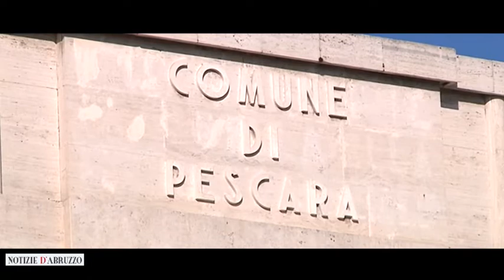Marco Alessandrini lancia la sfida per Pescara: la città deve tornare a volare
Marco Alessandrini, candidato del centrosinistra per le elezioni a Pescara, lancia la sua sfida per le elezioni del 25 maggio. "La questione più frequente che mi viene sottoposta è la voglia di tornare a volare. Pescara è una città in difficoltà, ripiegata su se stessa con evidenti responsabilità dell'Amministrazione uscente. C'è inoltre la necessità di recuperare il senso di comunità. Solo unendo le forze ci si può risollevare".